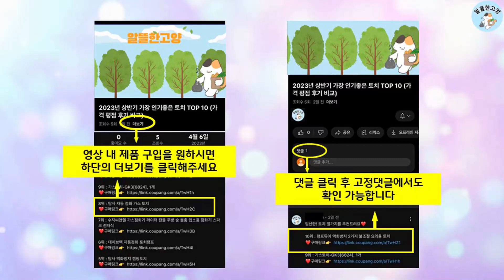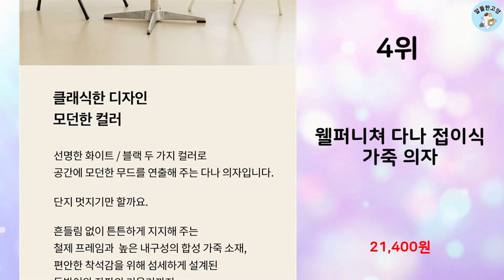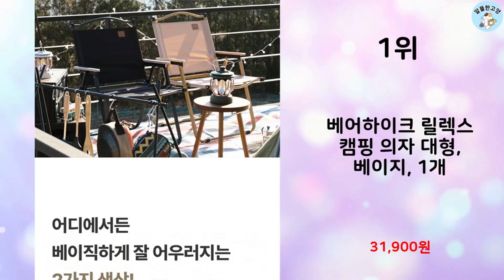2024년 상반기 판매순위 접이식의자 BEST 10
알뜰한 고양에서 2024년 상반기 인기 접이식의자 TOP 10을 소개해드립니다.

10위 : 잠금기능형 플라스틱 접이식 의자 폴딩체어, 브라운

7위 : 베어하이크 릴렉스 캠핑 의자 대형, 블랙, 1개

6위 : 코멧 멜로우 패브릭 베이직 폴딩 체어

5위 : 코히모 휴대용 접이식 원형 폴딩 의자, 블랙

3위 : 앙플러스 한손에 쏙 초경량 접이식 의자, 2세트, 블랙

2위 : (주) 존글로벌 접이식 폴딩의자 무지개 토네이도 다용도 간편 미

1위 : 베어하이크 릴렉스 캠핑 의자 대형, 베이지, 1개

 감사합니다